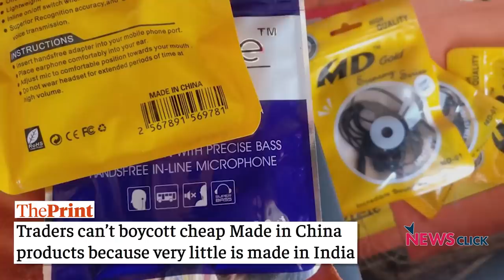BoycottChineseProducts से कोई फ़ायदा नहीं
BoycottChineseProducts ट्रेंड करवाना आसान है लेकिन सच में लागू करना मुश्किल। क्योंकि दुनिया के कारख़ानों में बनी लगभग हर एक चीज़ या तो चीन में बनती है या उसमें made in china पार्ट्स या पुर्ज़े होते हैं। ऐसे में स्वदेशी ख़रीदकर आत्मनिर्भर होने के लिए मोदी सरकार को अपनी नीतियों को पूरी तरह से बदलना होगा।